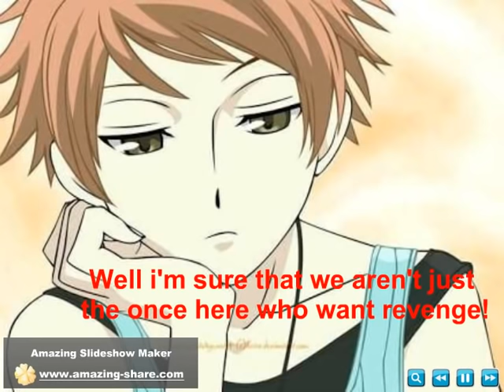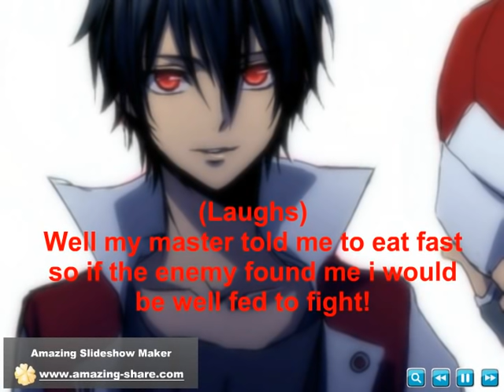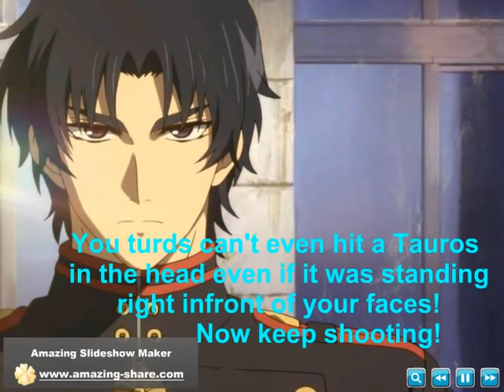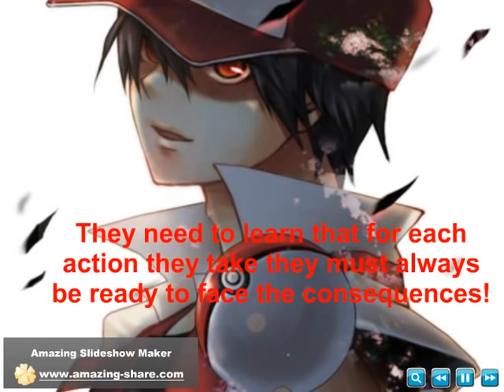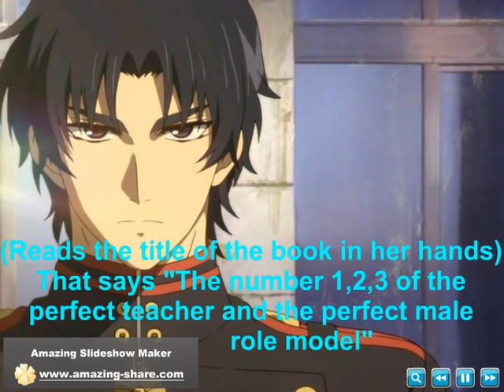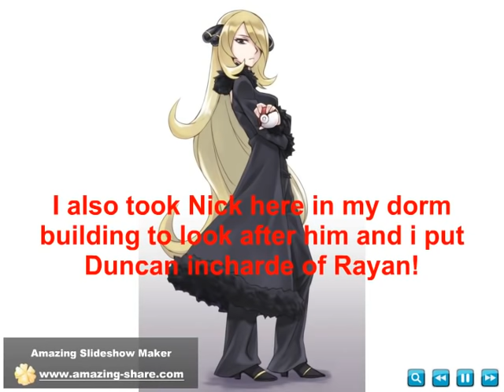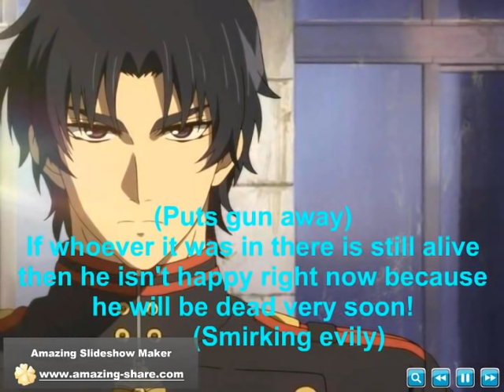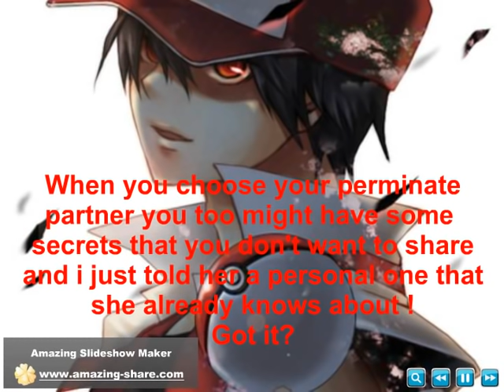Pokemon Rescue Academy episode 74 part 18